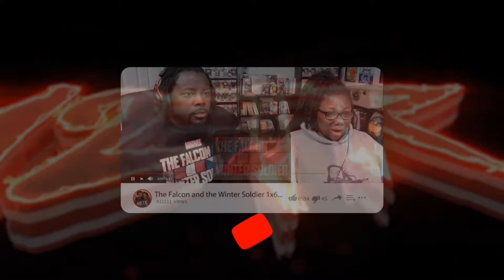Agatha All Along 1x6 | Familiar By Thy Side | Reaction